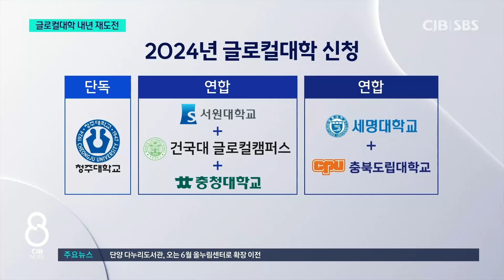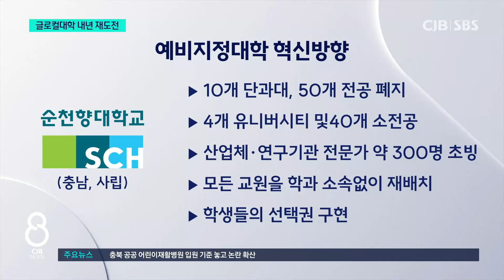올해 충북 대학들 글로컬대학 지정 '실패'.."기존 틀 깨는 파격 혁신 필요"